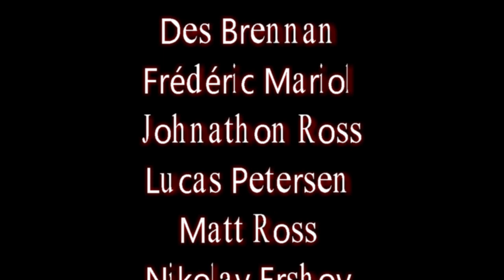Reading list update